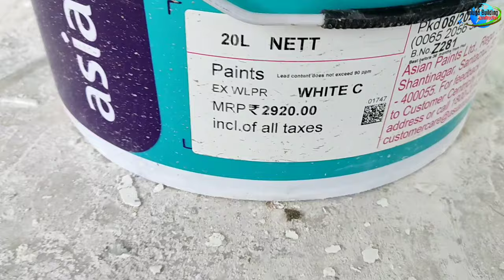wall Primer cost Details/Original vs Duplicate Primer Cost Difference | Low cost primer in Telugu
TeluguBuildingconstruction Primer price Details/Original vs Duplicate Primer Cost Difference | Low cost primer in Telugu

Thankyou for watching friends keep support me
         Thankyou all

Hi ఫ్రెండ్స్ ఈ వీడియో లో ప్రైమర్ రేటు,అలాగే డూప్లికేట్ ప్రైమర్ ఎది దాని రేటు ,ప్రైమర్ వల్ల ఉపయోగాలు
 మరెనో విషయాలు , చెప్పడం జరిగింది ఫ్రెండ్స్ వీడియో మీకు నచుతుంది అన్ని అనుకుంటున్నా,నచ్చితే 👍చేయండి, షేర్ చేయండి షేర్ చేయడం వల్ల వీడియో మీకు ఉపయోగపడక పోయిన ఎవరో ఒకరికి ఉపయోగపడుతుంది. ఛానల్ ని support చేయండి
ఎలాంటి మరిన్ని వీడియోస్ మీకు అందిస్తాం
❤️మాతో మాట్లాడాలి అంటే ఛానల్ join బటన్ లో ఫోన్ నంబర్ ఉంటుంది ఎని టైమ్ కాల్ చేయచ్చు మేమె రిప్లై ఇస్తాము.❤️
       Thankyou for youtube team
                  Thankyou all

                    మీ
                  ప్రసాద్
        చీరాల,ప్రకాశం జిల్లా
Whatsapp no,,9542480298